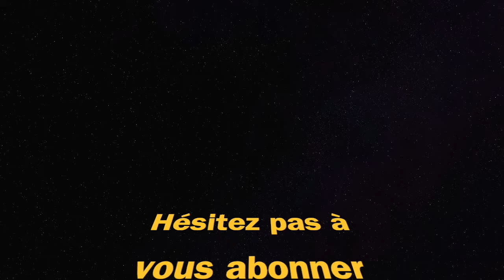cette VARIANTE de l' ARMAGUERRA est très FORTE (Warzone Fortune's Keep)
désolé pour la qualité de la vidéo, le chargement ne s'est pas fait correctement
variante armaguerra du passe de combat Warzone Vanguard saison 4

meilleure classe armaguerra call of duty Warzone fortune’s keep best class setup variante blueprint passe de combat battle pass